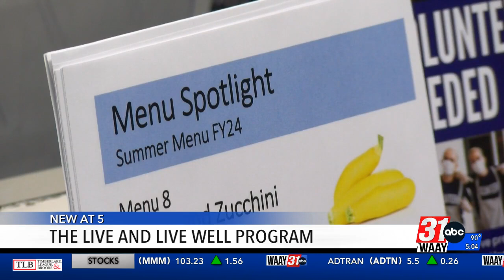TARCOG announces new program promoting healthy living among seniors in North Alabama